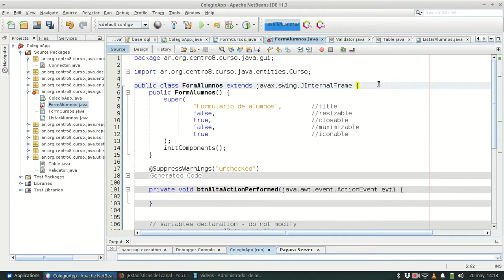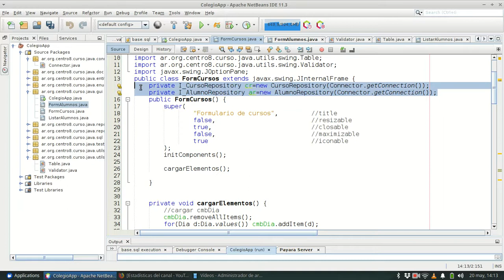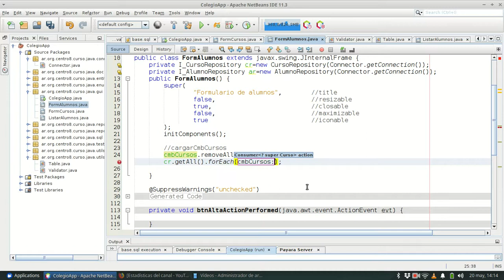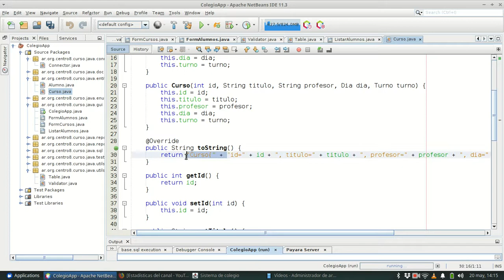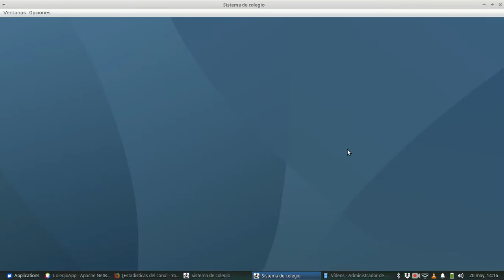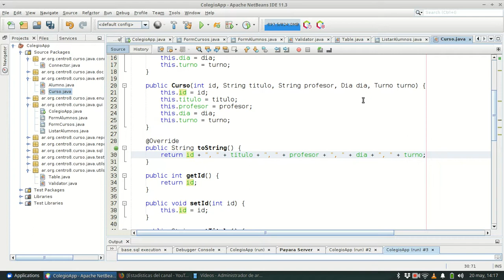Java SE 0295 GUI